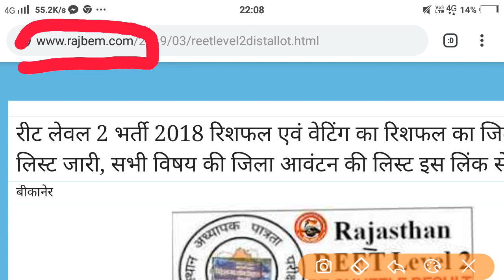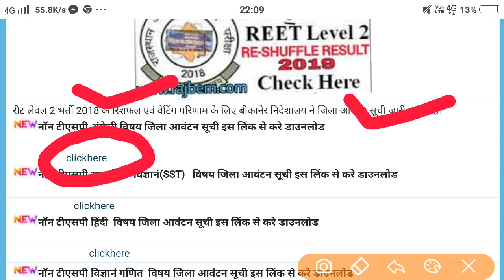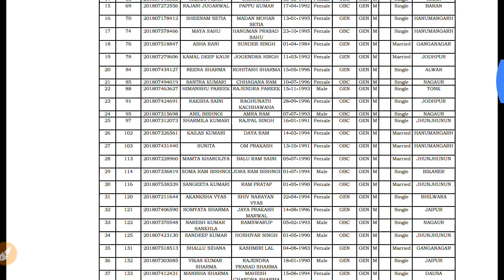Reet Level 2||रीट लेवल 2 जिला आवंटन सूची जारी ||Level 2 District Allotment List